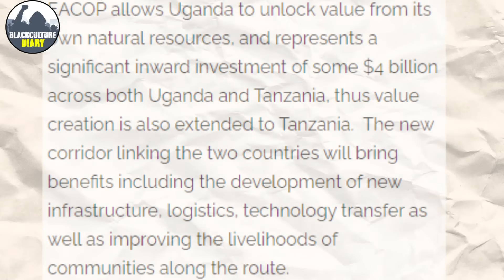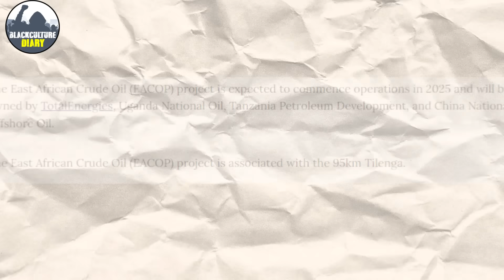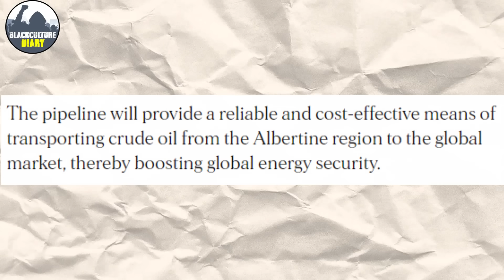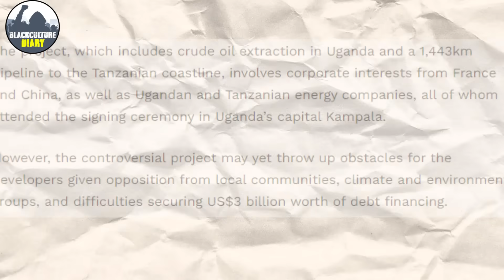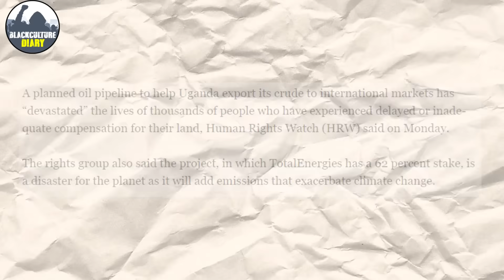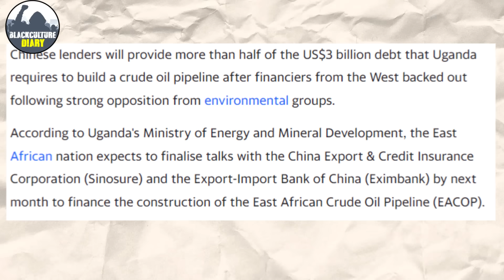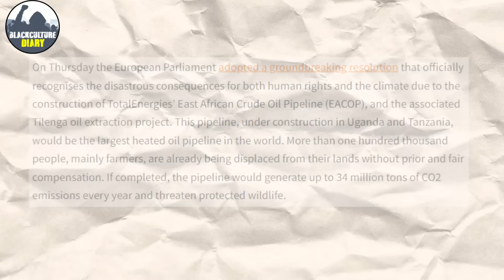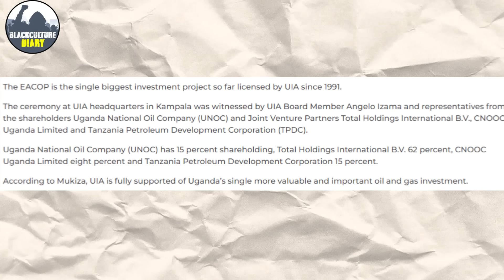China Just Offered Surprising Investment To Uganda